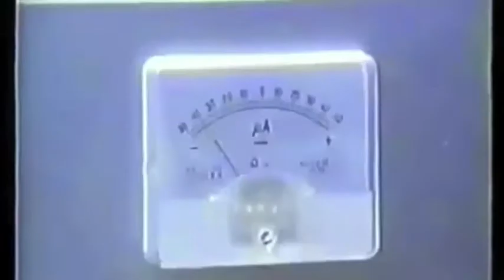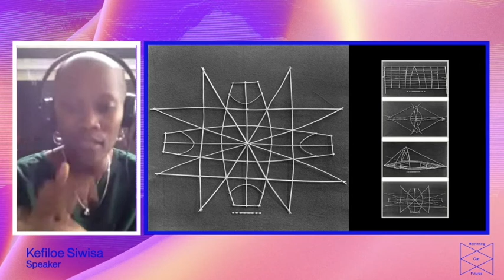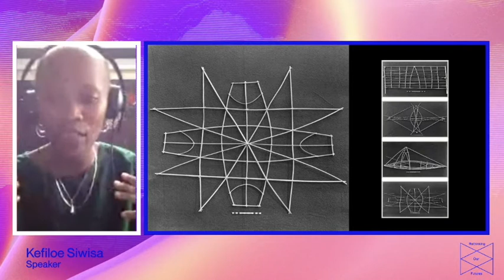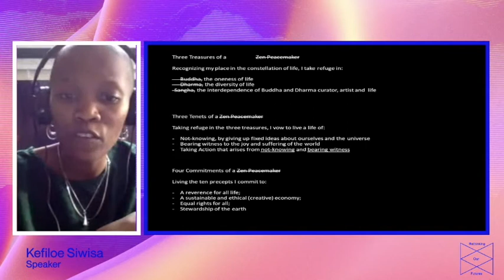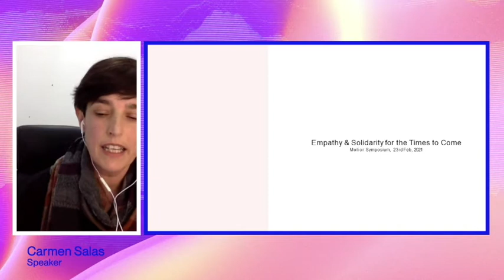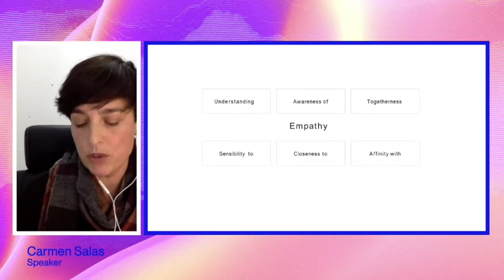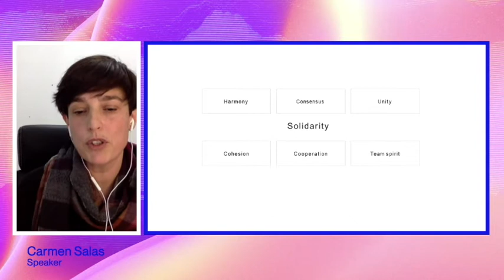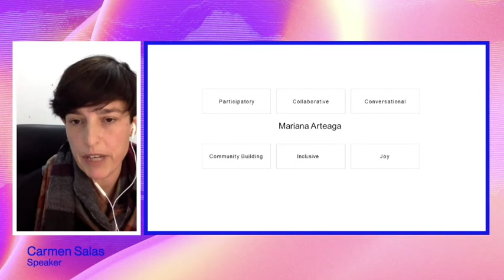Rethinking our futures: Conversation 1 - "Empathy and Solidarity for the Times to Come"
"Empathy and Solidarity for the Times to Come"
Carmen Salas & Kefiloe Siwisa

In a forward looking perspective, this discussion will explore the potential of strategies that call for benevolence and altruism in the digital arts sphere. The discussed issues will be guided by a focus on the social resonances of curatorial practices within our communities.

Moderator: Tamar Tembeck
Tamar Tembeck is an art historian, curator and researcher whose work engages with visual cultures of illness and medicine. She is artistic director of the artist-run centre OBORO.

« Empathie et solidarité pour les temps à venir »

Dans une optique prospective, cette discussion explorera le potentiel des stratégies qui appellent la bienveillance et l’altruisme dans la sphère des arts numériques. Les enjeux discutés témoigneront d’une attention marquée pour les résonances sociales des pratiques commissariales au sein de nos communautés.

Modération : Tamar Tembeck
Tamar Tembeck est historienne de l’art, commissaire et chercheure qui s’intéresse aux cultures visuelles de la maladie et de la médicine. Elle est directrice artistique du centre d’artistes autogéré OBORO.